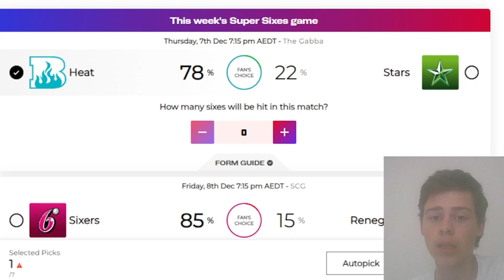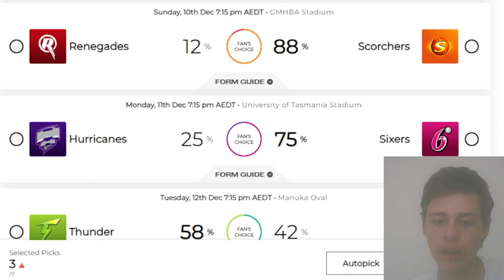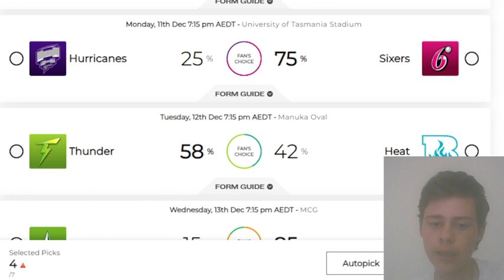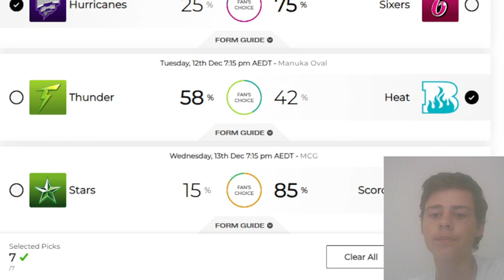My Round 1 BBL Tips & Predictions